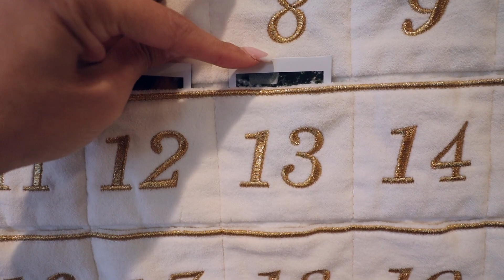BABY CHRISTMAS ACTIVITIES/CRAFTS TO DO! | VLOGMAS DAY 13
Or use code: XOMELROUS

Love,
Mel